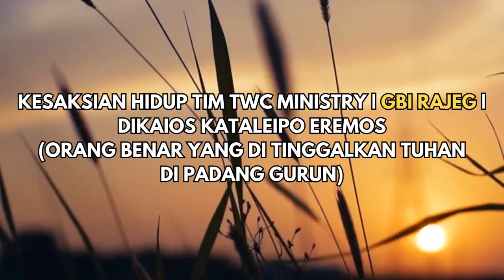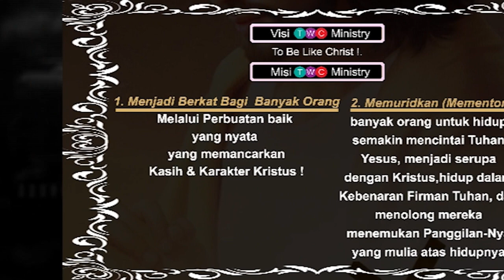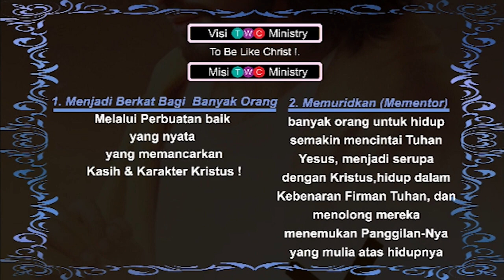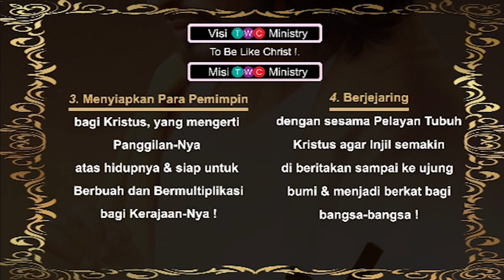Kesaksian Hidup Tim TWC Ministry | GBI Rajeg | 𝗗𝗜𝗞𝗔𝗜𝗢𝗦 𝗞𝗔𝗧𝗔𝗟𝗘𝗜𝗣𝗢 𝗘𝗥𝗘𝗠𝗢𝗦